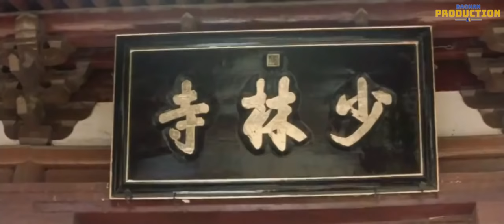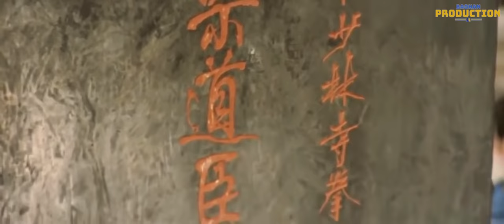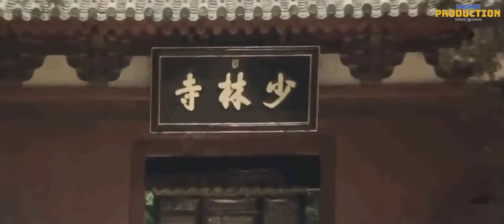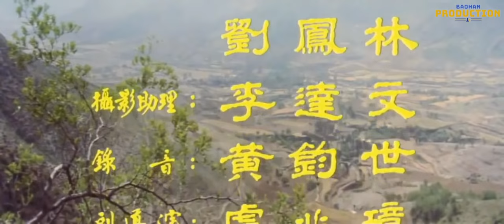Shaolin Temple 1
This is debut of Jet Li in movie industry after retiring in Whushu and he never look back again. The ground-breaking film directed by Chang Hsin Yen, that transformed Chinese wushu champion Li Lianjie into movie superstar Jet Li, and led to the eventual re-opening of the real Shaolin Temple.
Plot :
Based loosely on Chinese history, the film is set during the transition period between the Sui Dynasty and the Tang Dynasty. A young man (Jet Li) is taking part in a ceremony to formally become a Shaolin monk. As the Abbot asks him to accept the commandment “thou shalt not kill”, he flashes back to the events of the past couple of years when he was named Hsiao Hu.
Hsiao Hu and his father, a renowned warrior known as Mighty Leg Chang, were enslaved by General Wang Jen Tse . His father is killed by General Wang after stepping in to defend a fellow prisoner. However, our young hero manages to escape and arrives at the Shaolin Temple. Barely alive, the Temple monks nurse him back to health. As Hsiao Hu recovers, he befriends the Shifu, the Shifu’s daughter Bai Wuxia, and several of the younger disciples, many of whom had lost family at the hands of the General. After seeing them practicing Shaolin kung fu, which is reserved only for monks, Hsiao Hu asks Shifu to train him to be a monk too.
Given the name Chen Yuan, our hero begins his training in the Shaolin martial arts but struggles to contain his lust for revenge against General Wang Jen Tse. When Chen Yuan loses control during training, nearly killing his sparring opponent, he is expelled from training. Meanwhile, whilst tending to her flock of sheep, Bai Wuxia is captured by Tu Ying and taken to the General.
After a protracted fight with the General and his guards, Chen Yuan rescues Bai Wuxia and they return to the Temple. Chen Yuan is re-accepted by Shifu and continues with his training. Whilst out one day, Chen Yuan encounters Li Shimin being pursued by the General and his men, and helps him to escape.
Realising the monks have been sheltering Li Shimin, General Wang gains authority from Emperor Chang to attack the Temple with his army and burn it to the ground.
In an epic final showdown, the Shaolin Monks must use all their skills to save themselves and their ancient temple.